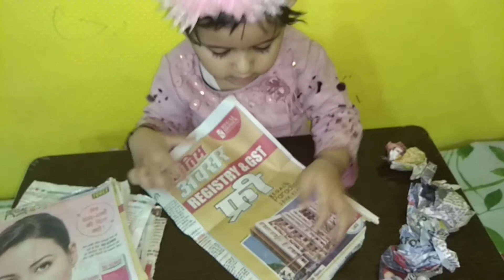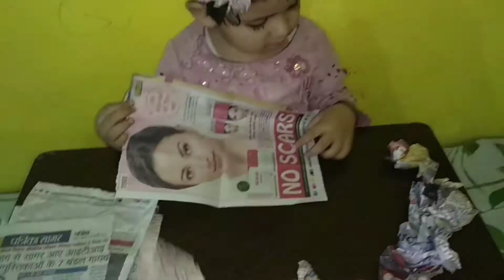2 से 3 साल के बच्चों को लिखना कैसे सिखाए?part_1 Pre Writing Activities for kids।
video opposite word

2 साल के बच्चे को क्या पढ़ा है, क्या नहीं पड़ा है, कैसे इंटरव्यू होता है?
ABOUT WELL MADE ABHIKHYA ❤:

This Channel is dedicated to my little daughter.
I will share my creative ideas and all experience and tips and tricks. with you.
Happy beautiful parents ❤ ❤From well made abhikhya.

music🎶